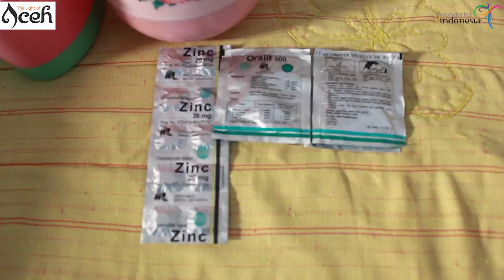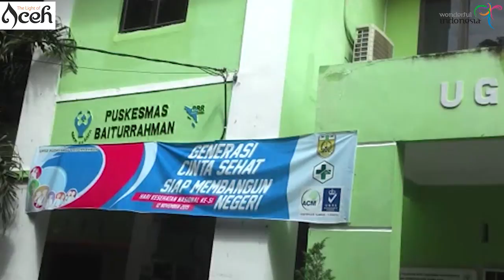04 Cegah Diare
Menuntun kita untuk mencegah dehidrasi diare dan menyelamatkan kehidupan. diare bisa dicegah. LINTAS DIARE, BERANTAS DIARE